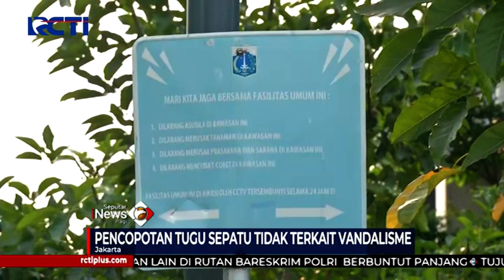Jadi Sasaran Vandalisme, Tugu Sepatu Raksasa Dicopot SIP 21/09